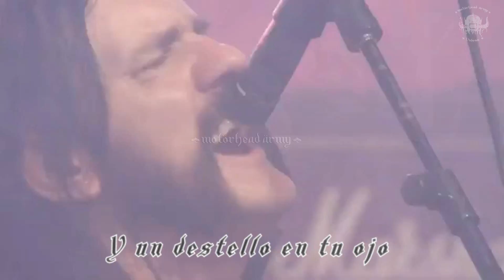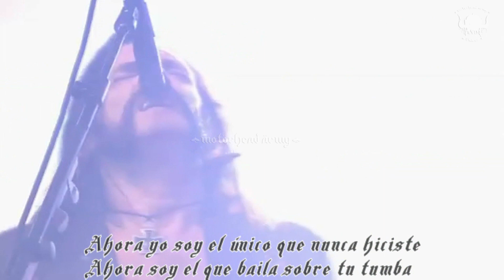✠ Motörhead - Dancing On Your Grave ✠ Sub. Esp. ✠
♠ motörheadbanger ♠
♠️ motörhead ärmy ♠️